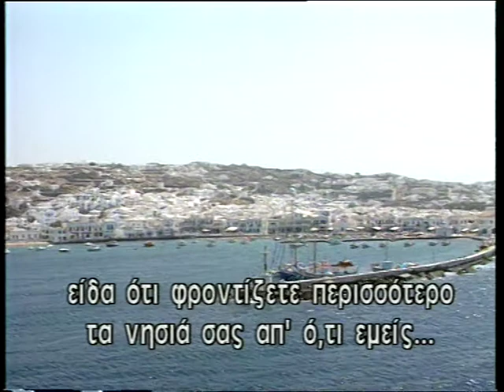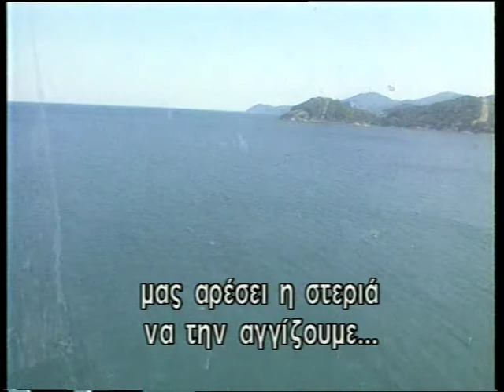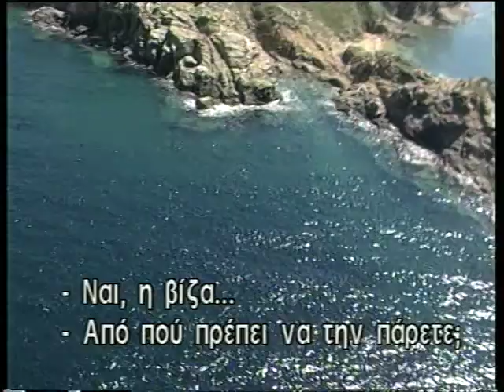Μεχμέτ Αλί Μπιράντ Συνέντευξη